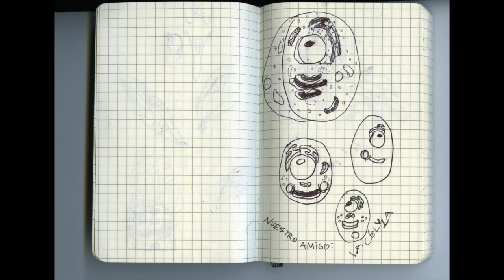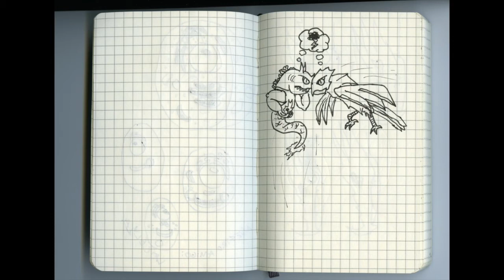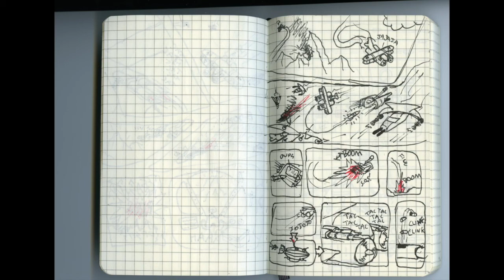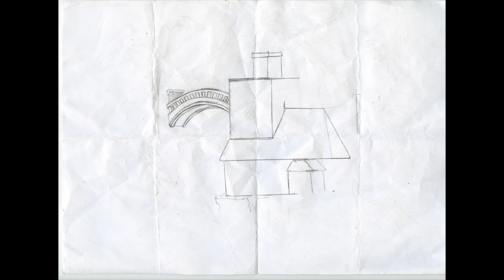novela en 5 capítulos de Balthor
escritura precoz se decía en relación a algunos casos de la gran literatura, poetas malditos casi siempre como Rimbaud en las letras francesas del fin del s.XIX, no sé

Balthor es el autor del texto inacabado de novela y de los dibujos